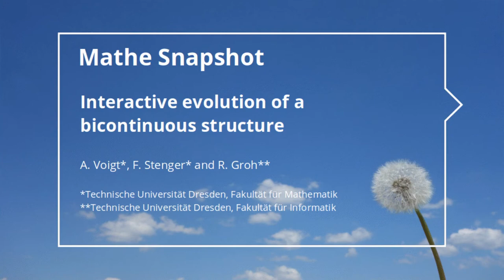Mathe Snapshot - Interactive evolution of a bicontinuous structure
Mathematik ist überall!
In unseren Mathe Snapshots bieten wir Dir einen kompakten Einblick in einige unserer Forschungsprojekte.

Fakultät Mathematik